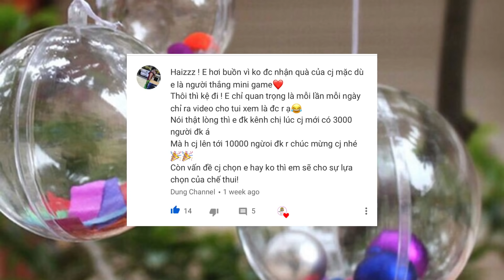RESTOCK SLIME , CÔ BÉ MÙA ĐÔNG TRONG NHƯ NƯỚC / SUNNY FUN TV